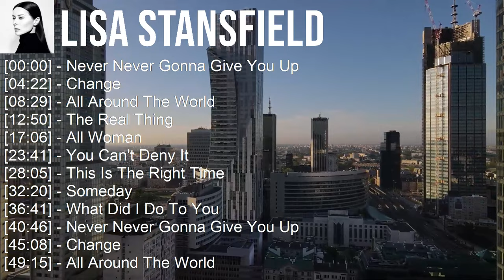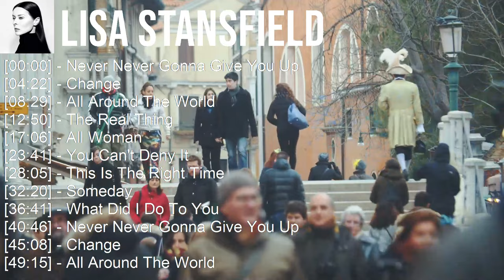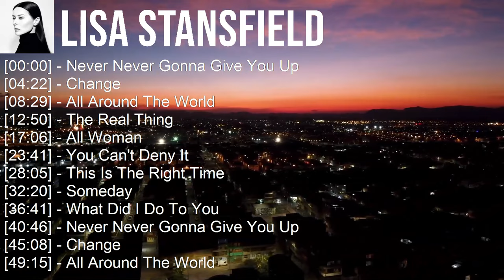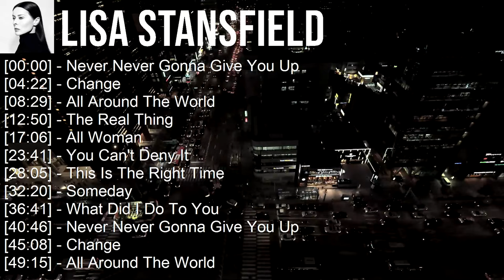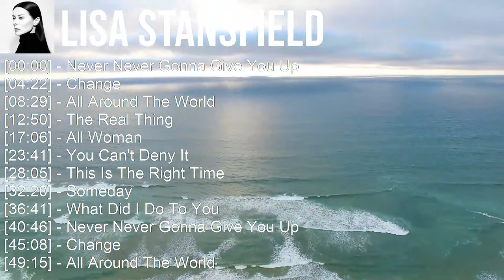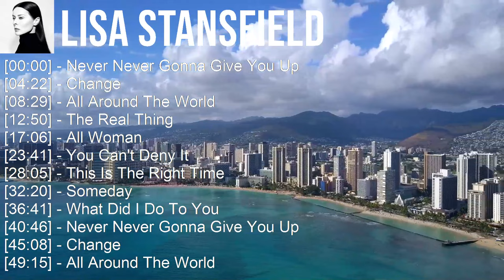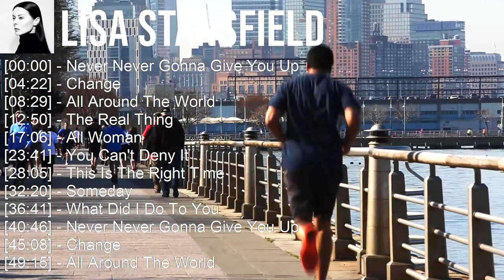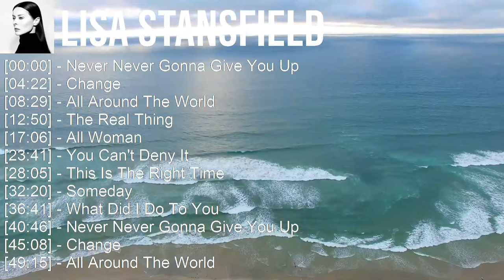Lisa Stansfield 2023 - GREATEST HITS - Never Never Gonna Give You Up, Change, All Around The Wor...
[00:00:00] - 01. Never Never Gonna Give You Up
[00:04:22] - 02. Change
[00:08:29] - 03. All Around The World
[00:12:50] - 04. The Real Thing
[00:17:06] - 05. Never Never Gonna Give You Up
[00:21:28] - 06. Change
[00:25:35] - 07. All Around The World
[00:29:56] - 08. The Real Thing
[00:34:12] - 09. Change